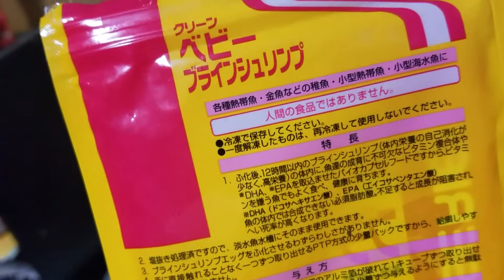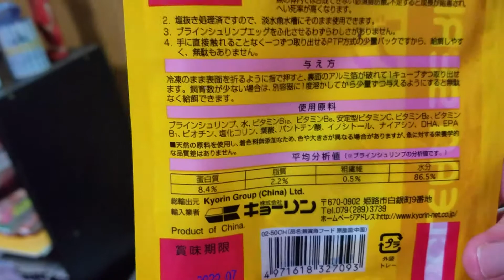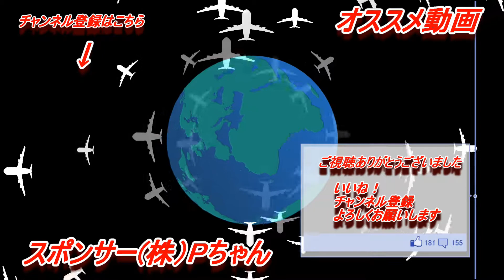冷凍ブラインシュリンプに喜ぶguppy達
いつもは粉餌をメインに与えてますが、冷凍ブラインシュリンプでも食いは違いますね！圧倒的に冷凍ブラインシュリンプのほうがいいですね！
金はかかるがこれからは半々で成魚たちにも与えていこうＷ